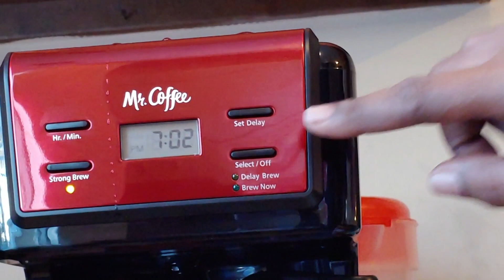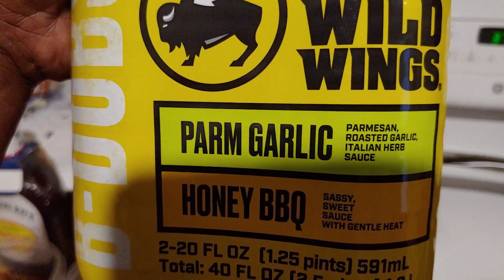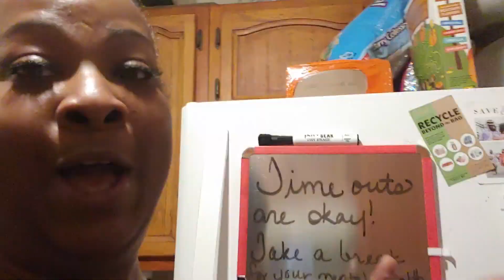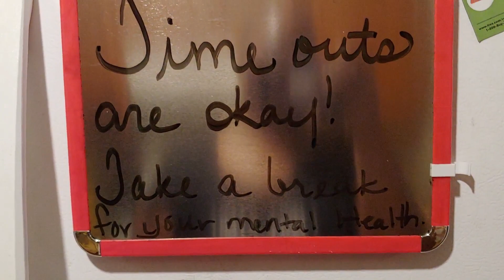Vlogmas 2019~Vlogmas Day 15~Just Being Honest With Y'all~ DITL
What Up Fam! Welcome to Vlogmas 2019! I am so excited to show you what we do daily leading up to Christmas.